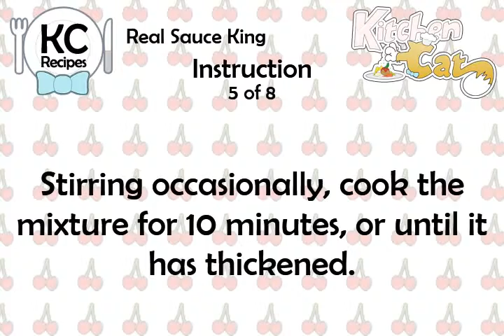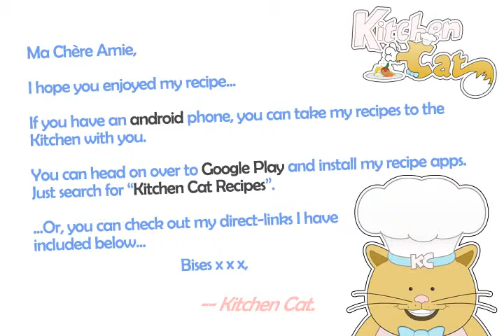Real Sauce King - Kitchen Cat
★ Kitchen Cat ★ Real Sauce King Recipe.
For this recipe you will need:
✰ ✰ ✰ ✰ ✰ INGREDIENTS ✰ ✰ ✰ ✰ ✰
1/2 c : Sliced Fresh Mushrooms
1/4 c : Flour
1/4 ts : Pepper
4 tb : Butter
3/4 c : Light Cream
2 : Egg Yolks
2 tb : Dry Sherry
1/4 c : Finely Chopped Green Pepper
1 1/2 c : Milk
1/2 ts : Salt
2 : Pimientos, Chopped